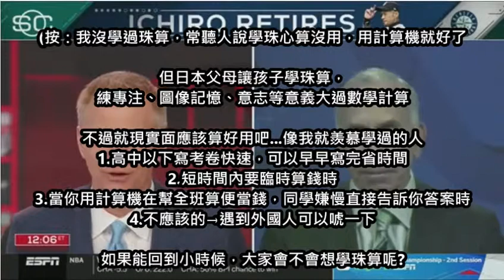鈴木一朗對待棒球及球具的態度+心算能力(中文字幕)